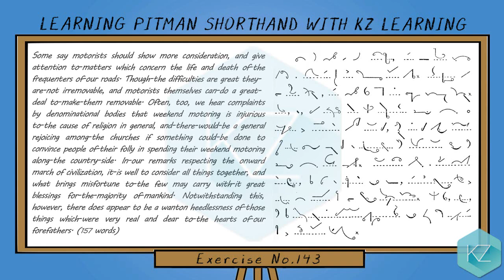Exercise No.143 @ 75 WPM - Pitman Shorthand Dictation - KZ Learning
Isaac Pitman Shorthand Stenography with KZ Online Learning of Pitman Shorthand. In this free shorthand course/tutorial, you can get English shorthand dictation and online Pitman Shorthand training to learn stenography at an Intermediate Level speed along with English text and shorthand writing/symbols and can practice it and revise it as long as you want.